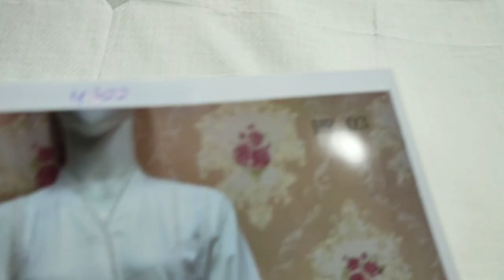Noor E Rang ReMix By AJ Fashion Ladies Brand RP 4300 Summer Chikankari 2023